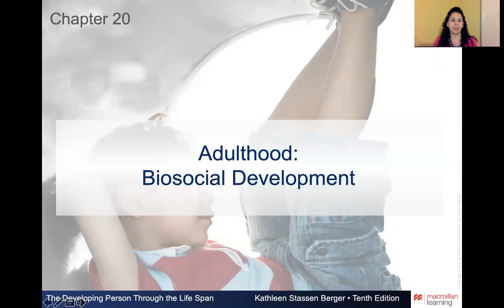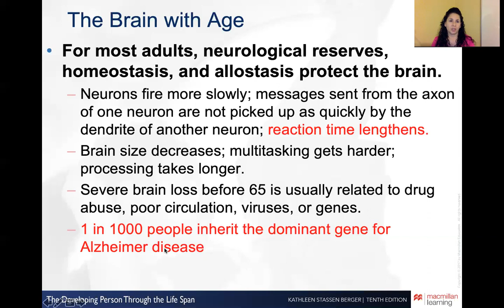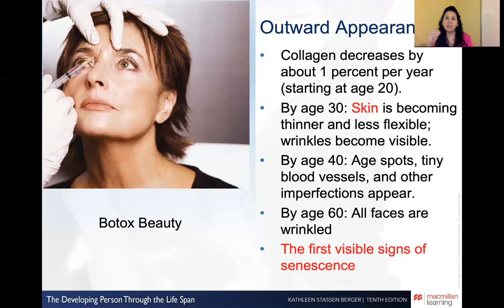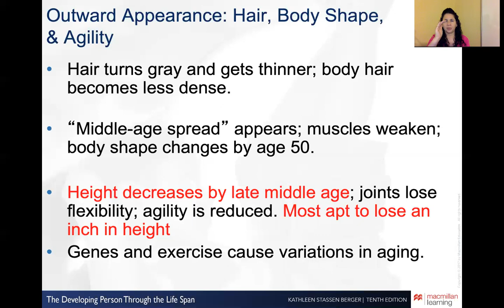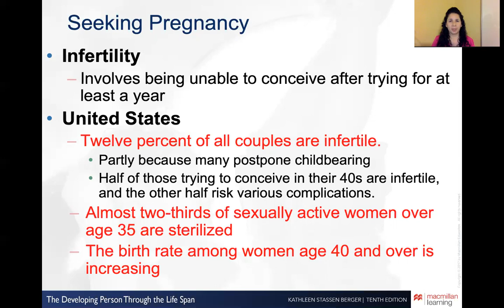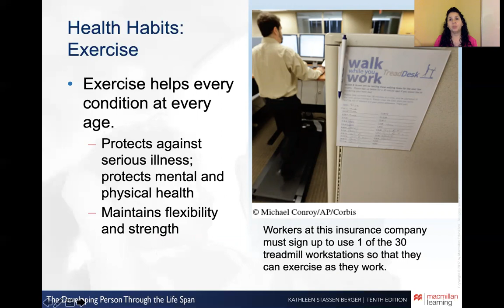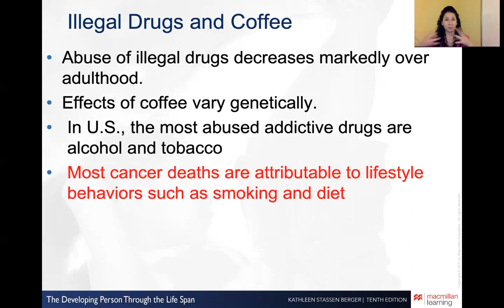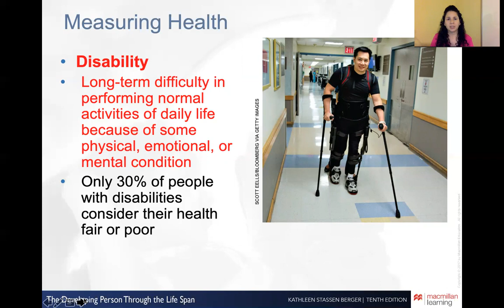HD Chap 20 video PPT